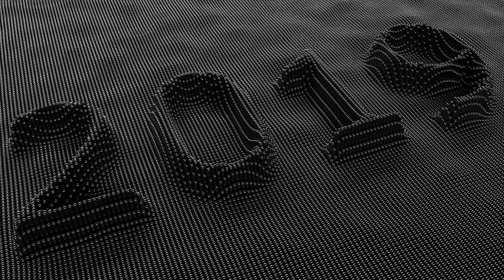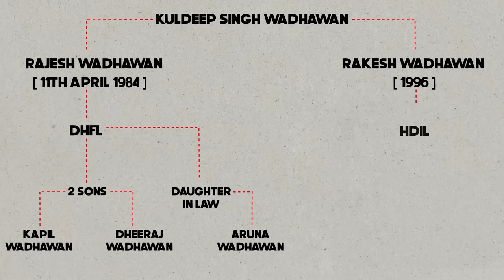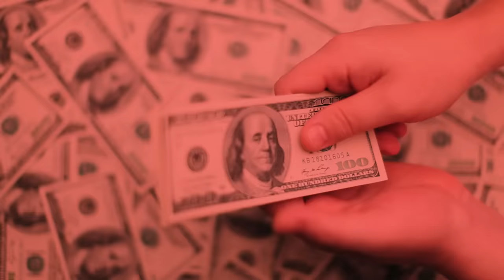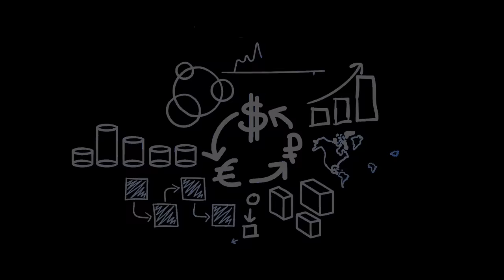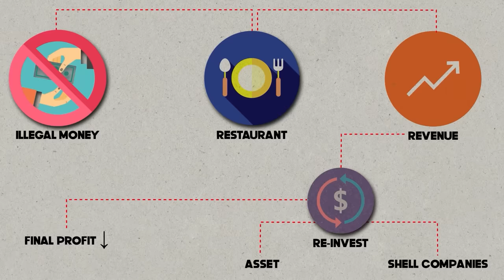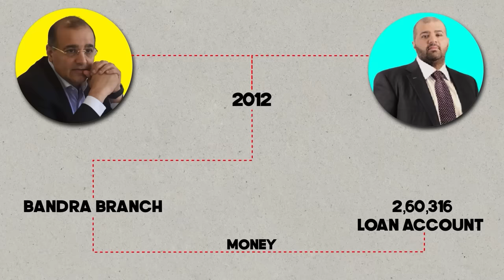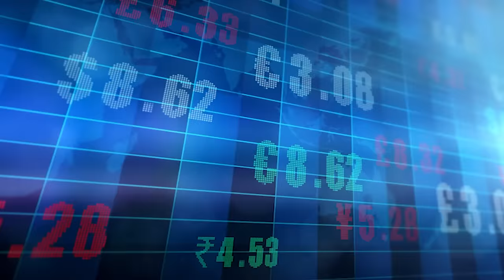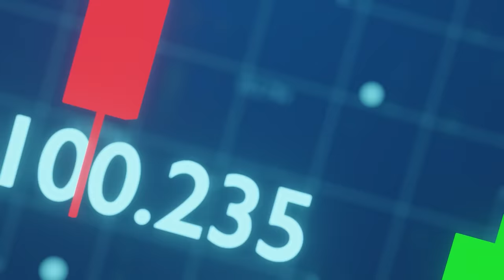DHFL 34,000 CRORE Banking SCAM 🔥| Biggest Banking SCAM in History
DHFL 34,000 CRORE Banking SCAM 🔥 | India's Biggest Banking SCAM | Business Case Study | DHFL Scam Explained in hindi | DHFL Case Study Hindi

With love to Aditya Saini's viewers
From,
Ravi Chandiramani

Video Introduction:
DHFL is a non-deposit-taking housing finance company, headquartered in Mumbai with branches in major cities across India. DHFL was established to enable access to economical housing finance to the lower and middle-income groups in semi-urban and rural parts of India. DHFL is the second housing finance company to be established in the country. The company also leases commercial and residential premises. DHFL is among the 50 biggest financial companies in India.

DHFL is rated ICRA D by ICRA Limited.
DHFL was established and incorporated by Rajesh Kumar Wadhawan on 11 April 1984. The name of the company was changed to Dewan Housing Development Finance Ltd. and later to Dewan Housing Finance Corporation.

In 2010, DHFL acquired the Deutsche Postbank Home Finance unit for ₹1079 crores. On 18 December 2013, DHFL acquired a 74% stake in DHFL Pramerica Life Insurance Company Ltd.

On 29 January 2019, Cobrapost, an Indian investigative journalist group, published an exposé of DHFL for using various shell corporations to siphon more than ₹ 31,000 crores of public money for the personal gains of the DHFL's primary stakeholders: Kapil Wadhawan, Aruna Wadhawan and Dheeraj Wadhawan.[10] In the same article, Cobrapost also raised allegations of political donations worth crores of rupees, in violation of Section 182 of the Companies Act, 2013 for political donations. DHFL filed a response with the Bombay Stock Exchange saying the allegations raised by Cobrapost were untrue. DHFL, also rebutted these allegations in a hosted investors/analysts conference and clarified that the ₹ 31,000 crore loans mentioned in the allegation consist of its project loan portfolio. Also, the company tried to clarify that the advances commented by Cobrapost should be ₹ 21,000 Crores and not ₹ 31,000 crores. Following the Cobrapost allegations, Indian credit rating agencies reaffirmed their high safety rating for the financial instruments issued by DHFL.

Even after the emergence of serious allegations of misconduct against its business, the Indian credit rating agencies continued to issue high safety ratings for the DHFL financial products, but, on 6 June 2019, DHFL defaulted on its debt repayment, resulting in a debt rating downgrade, immediately wiping out 16% of the value from its stock price. At the time, the fall in DHFL stock price was an all year low. This rapid decline in stock price resulted in a loss of investor confidence.

On 20 November 2019, the Reserve Bank of India removed the board of directors of the company citing corporate governance failure and the company's defaulted payment obligations.

Title Contents:
00:00 - Introduction To DHFL SCAM Business Case Study